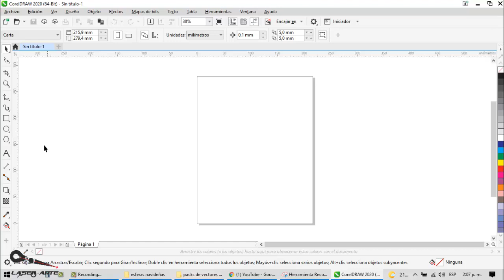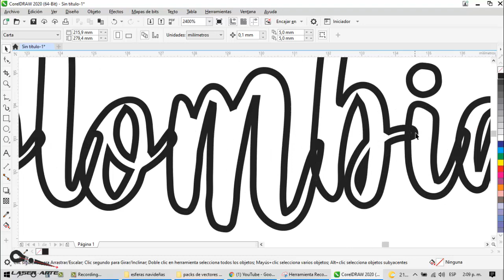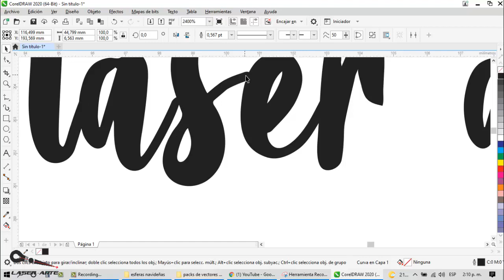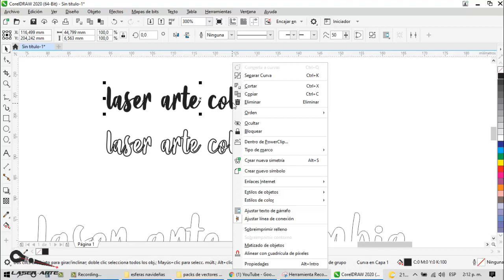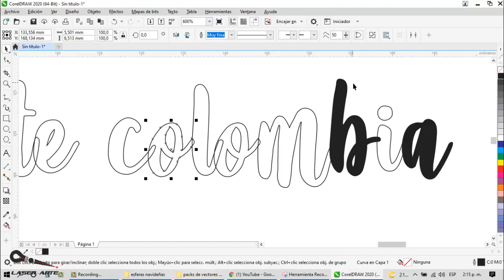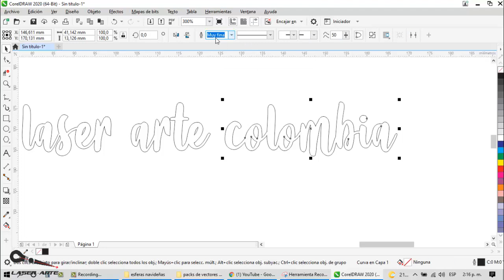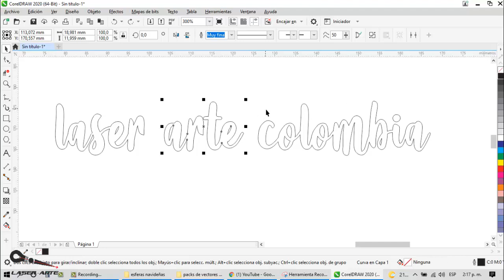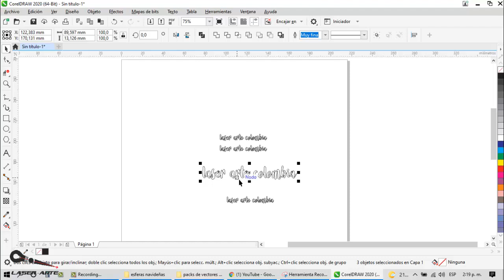El SECRETO para editar TIPOGRAFÍAS cursivas y lograr cortes perfectos con LÁSER ✨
🔴 #1 | Cómo editar tipografías para corte y grabado láser correctamente
En este video te enseño paso a paso cómo preparar y editar tipografías cursivas para que tu máquina láser corte perfectamente sin errores ni líneas abiertas.
👉 Evita los errores más comunes y descubre los mejores tips de diseño y preparación de texto para lograr cortes limpios y profesionales.

⚙️ TEMAS QUE VERÁS EN ESTE VIDEO

1️⃣ Edicion de tipografia
2️⃣ Cómo convertir texto a curvas correctamente
3️⃣ Cómo unir o soldar letras cursivas
4️⃣ Cómo eliminar nodos y líneas innecesarias
5️⃣ Tips para optimizar el archivo antes de cortar o grabar

💡 CLAVES DEL ÉXITO EN DISEÑO LÁSER

✅ Tipografías sin errores
✅ Archivo limpio y cerrado
✅ Ahorro de tiempo y material
✅ Resultados profesionales en madera, acrílico o MDF

 • Diseño para corte láser 💥
 • Grabado profesional 🧰
 • Tipografías, vectores y trucos de diseño

📲 Sígueme para más contenido educativo sobre diseño y láser
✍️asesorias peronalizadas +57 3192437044